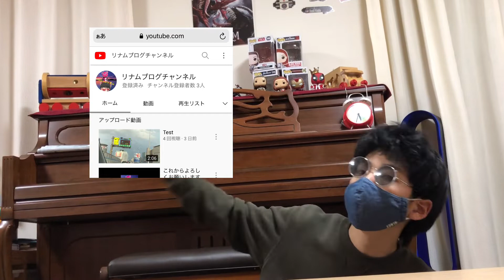【実写】彼女ができる方法がわかる？質問コーナー募集します！